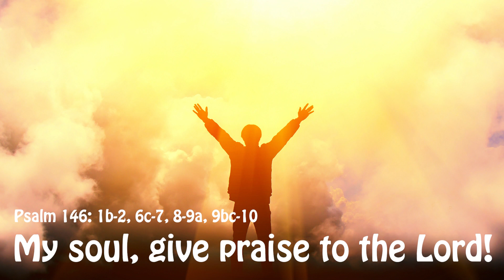DAILY PSALM IN ENGLISH I My soul... I Friday I 9th ORD Week I Psalm 146: 1b-2, 6c-7, 8-9a, 9bc-10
Psalm 146: 1b-2, 6c-7, 8-9a, 9bc-10 (R. 1b)
My soul, give praise to the Lord!

1. My soul, give praise to the Lord;
I will praise the Lord all my life,
sing praise to my God while I live.

2. It is the Lord who preserves fidelity forever,
who does justice to those who are oppressed.
It is he who gives bread to the hungry,
the Lord who sets prisoners free.

3. The Lord who opens the eyes of the blind,
the Lord who raises up those who are bowed down.
It is the Lord who loves the just,
the Lord who protects the stranger.

4. And the Lord upholds the orphan and the widow,
but thwarts the path of the wicked.
The Lord will reign forever,
the God of Sion from age to age.